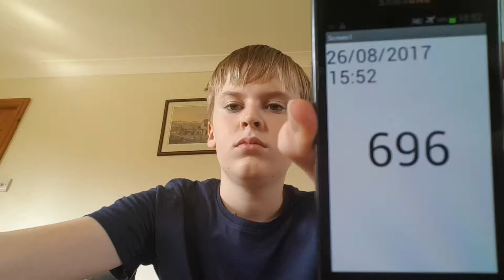Aaron Drinks Water #696